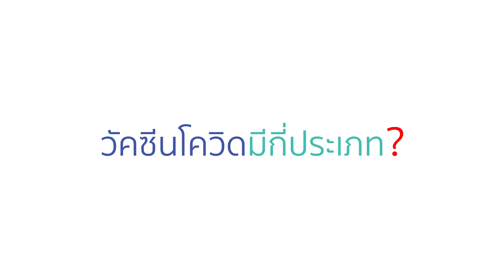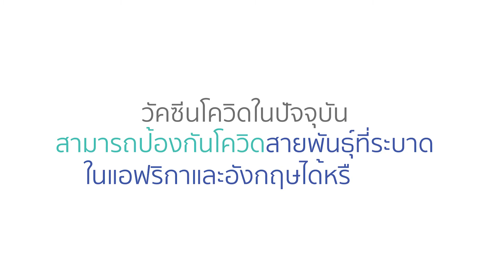ไขข้อข้องใจวัคซีน Covid-19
วัคซีนมีกี่ประเภท แบบไหนกันสายพันธุ์อังกฤษและแอฟริกาได้บ้าง กินยากดภูมิแล้วฉีดวัคซีนได้ไหม คำถามเหล่าคุณหมอณัฐวรรณพร้อมตอบข้อสงสัย ไขข้อข้องใจเกี่ยวกับวัคซีนโควิด

อ่านบทความเพิ่มเติมได้ที่

🏥สอบถามข้อมูลเพิ่มเติมได้ที่: โรงพยาบาลสุขุมวิท